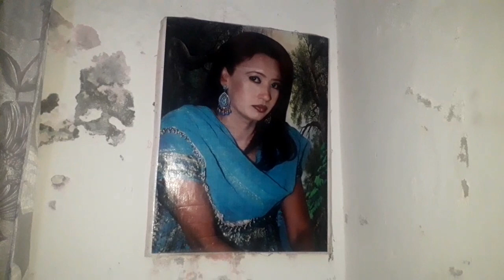Aj hum gai apni baho ko eid danane ll Nisbat Vlog please channel like subscribe and share Thank you